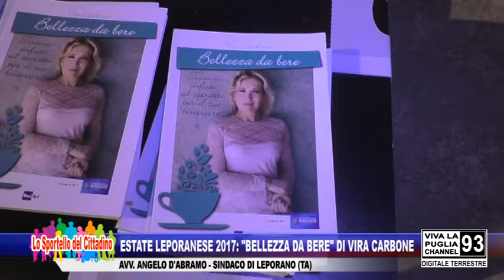ESTATE LEPORANESE 2017: "BELLEZZA DA BERE" DI VIRA CARBONE